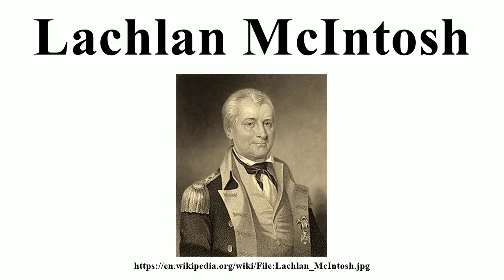Lachlan McIntosh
Image-Copyright-Info